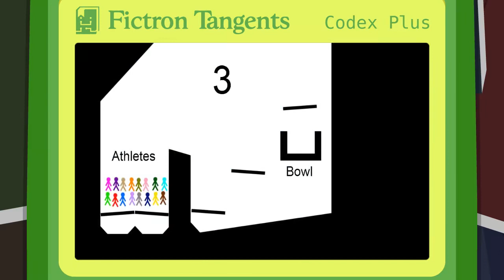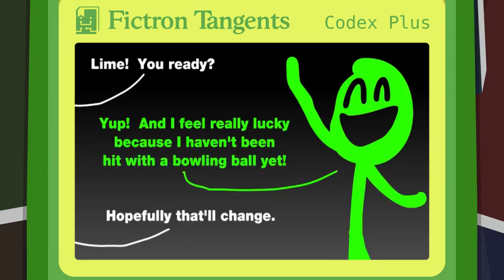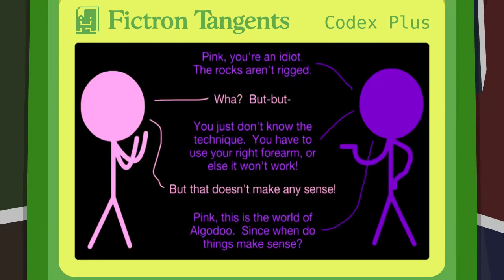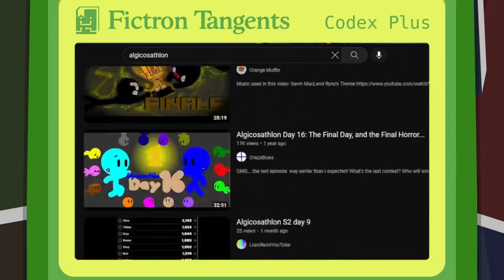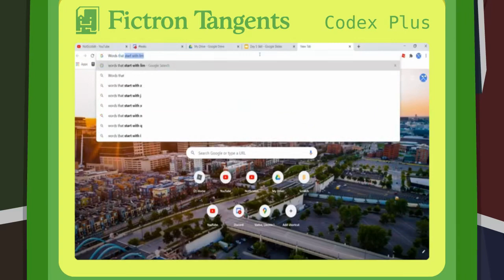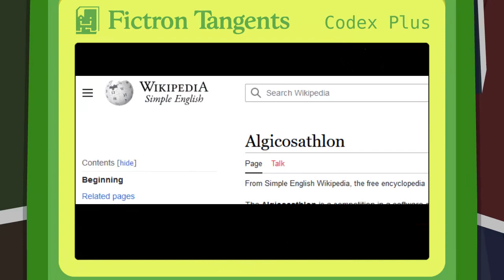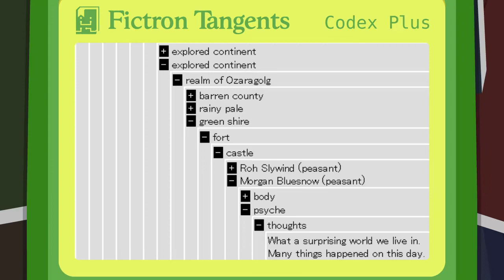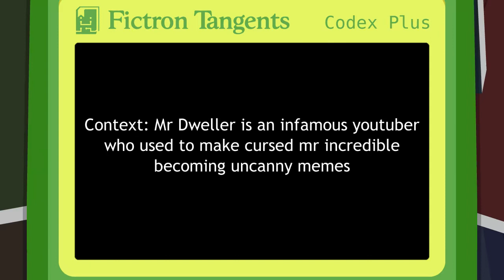fic.tan(Algicosathlon, Personification)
You thought giving space probes personalities was bizarre? How about colors? Peter and Béla dive into the phenomenon of Algicosathlon, and explore the fundamentals of personification.

THUMBNAIL BY BÉLA AND PDB